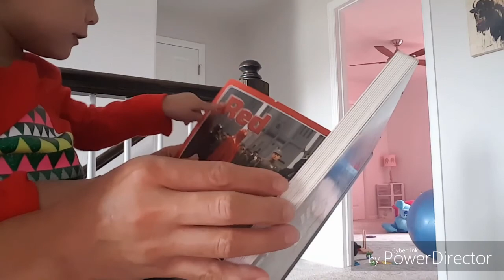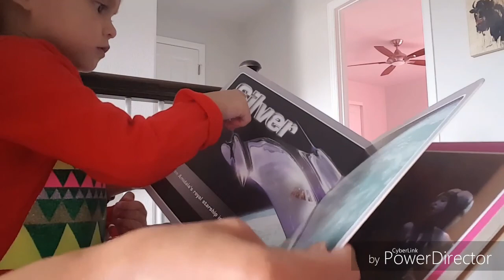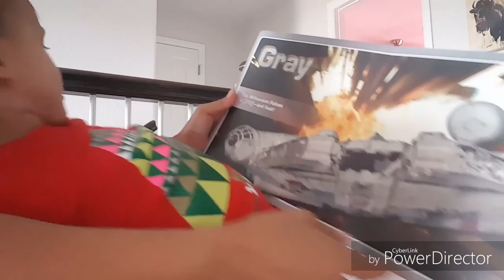เรียนกับพัชมัย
เรียนนับและสีสองภาษากับพัชชี้